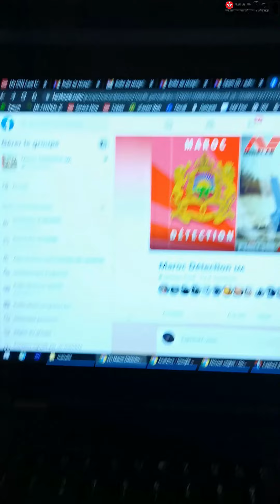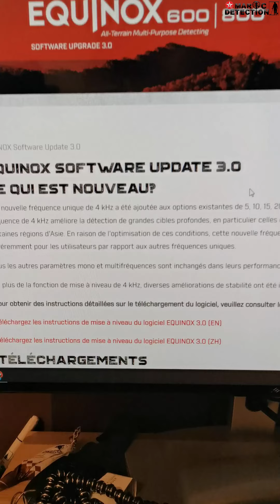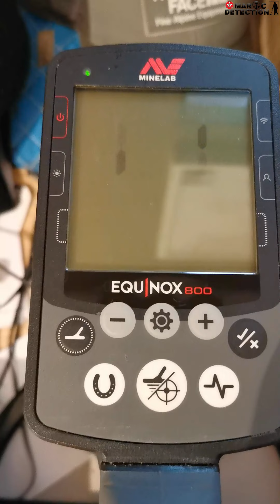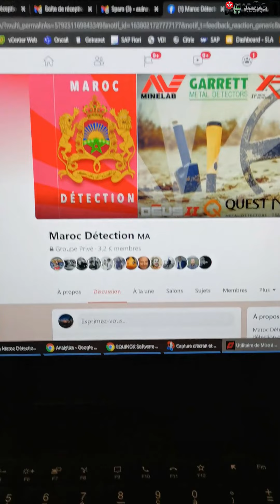Mise à jour Minelab Equinox 600/800 تحديث جهاز